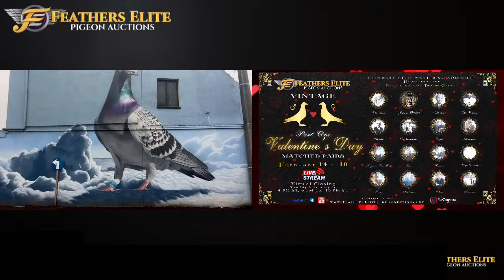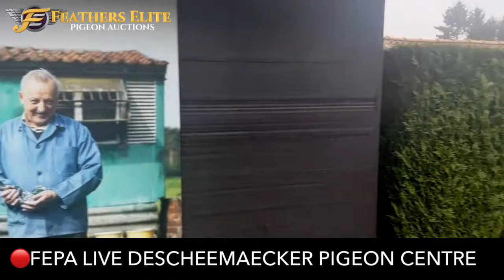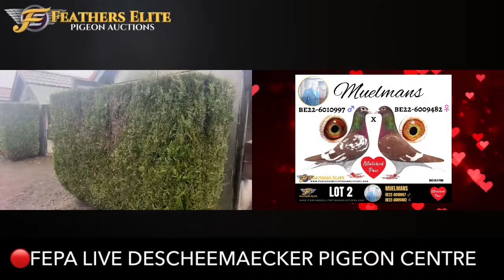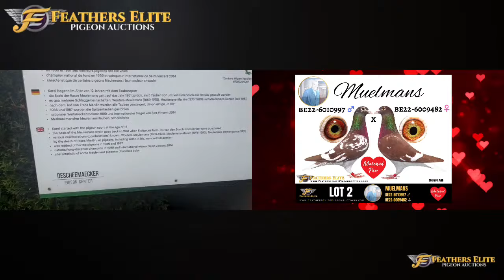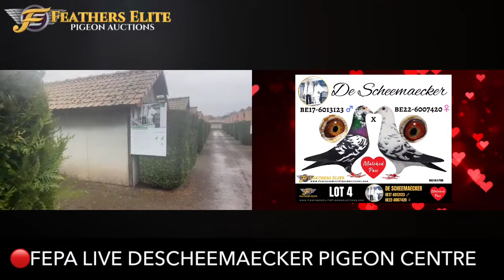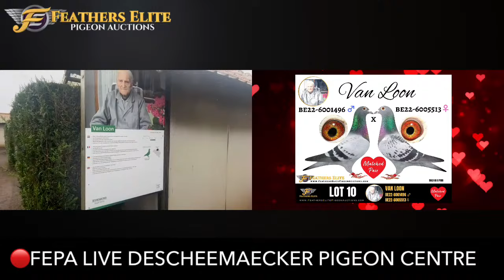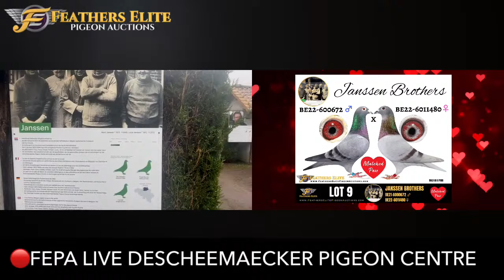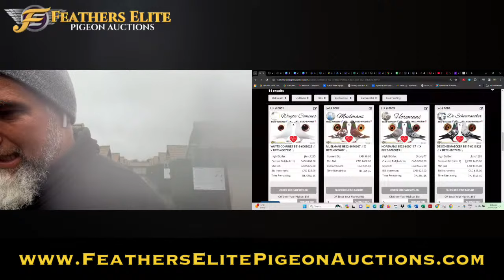🔴FEPA LIVE DESCHEEMAECKER PIGEON CENTRE